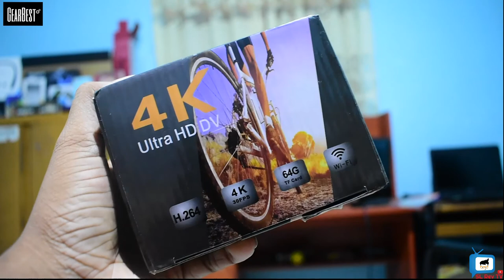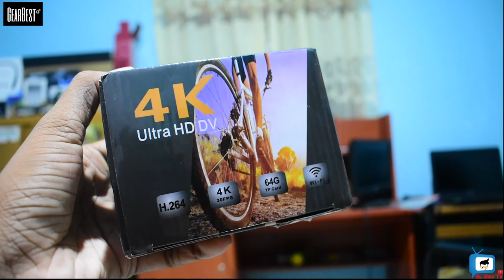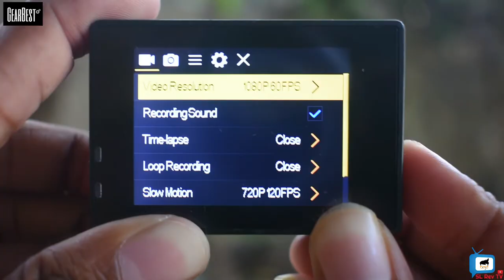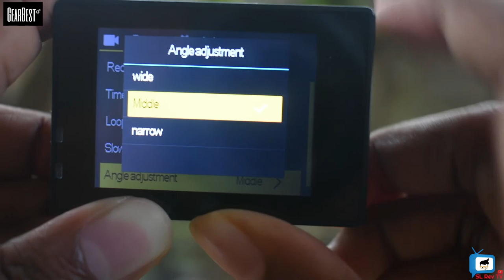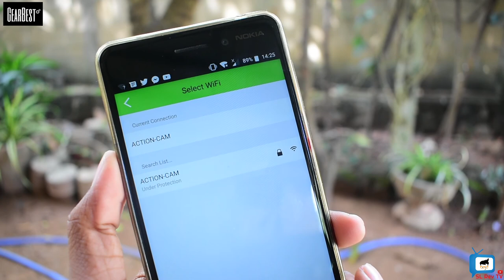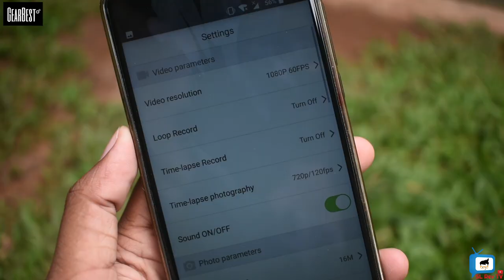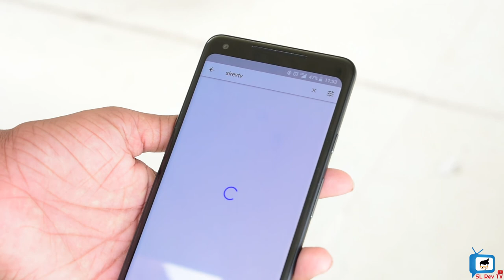FuriBee Waterproof 4K Action Camera Review in Sinhala | Best Budget Action Cam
FuriBee 4K action camera packed many options.But it is Rs.5000 only.With that cost you can have a 4K waterproof action camera. This is a full review of this camera.

[SPECIAL THANKS]
Dilakshan Gamage